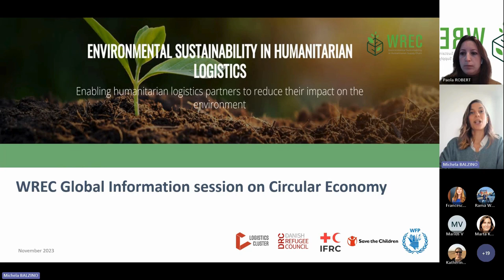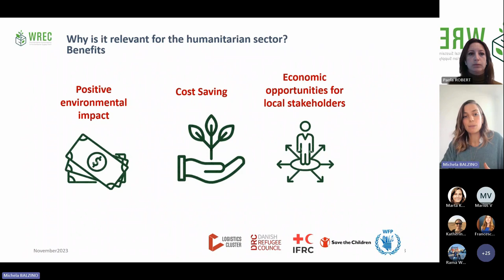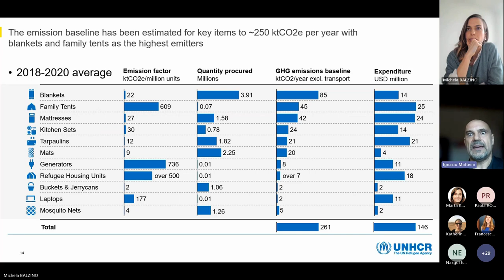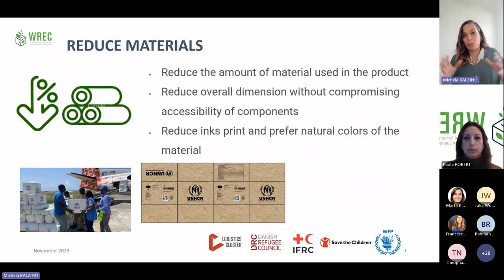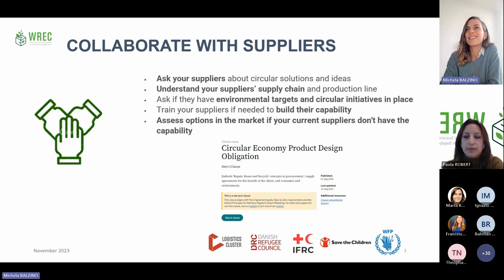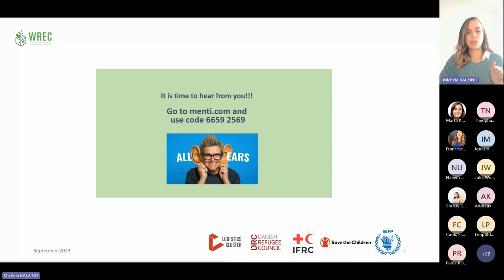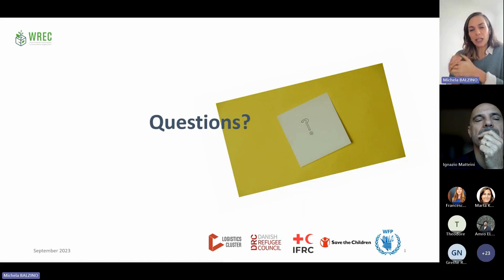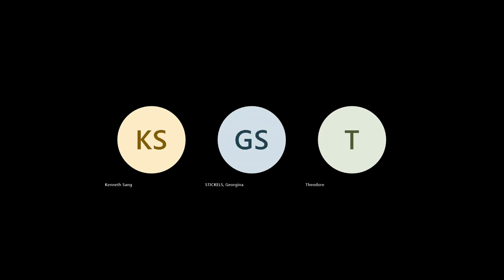WREC Project Info Session on Circular Economy, 27 November 2023